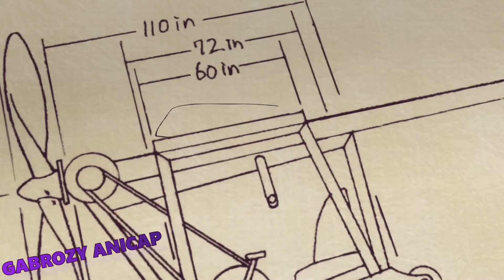Ils ont fait une expérience sur lui et il est devenu un démon immortel - Anime Résumé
Dans ce monde, chaque être humain a un nombre inscrit sur son corps. Il s’agit en réalité d’un compteur et si celui-ci tombe à zéro, la personne est envoyée directement dans les abysses. Alors que la mère d’Hina est sur le point de se faire engloutir par les abysses, elle lui demande de retrouver un certain “Baron Rouge”… Mais qui est-il ?

Anime: PLUNDERER